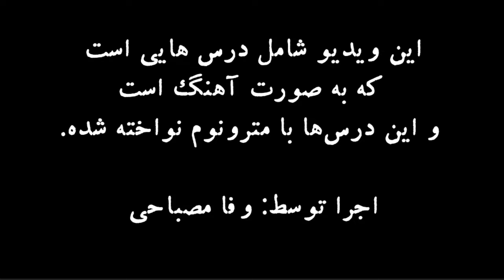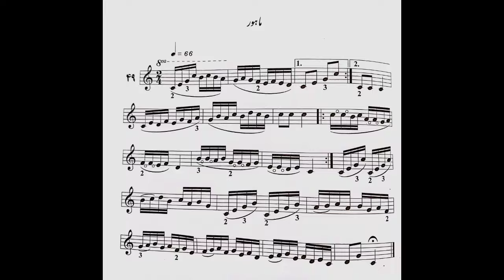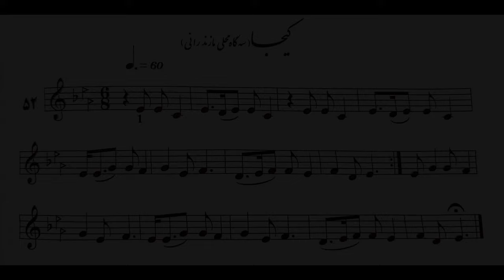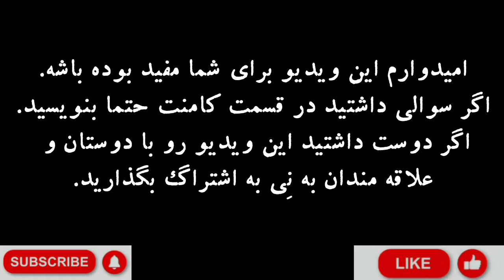آموزش کتاب شیوه نی نوازی | درس های ۱۷ - ۵۳ | بخش اول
درس های ۱۷ تا ۵۳
کتاب شیوه نی نوازی اثر استاد محمد علی کیانی نژاد
این ویدیو شامل درس هاییست که به صورت آهنگ است و این قطعات با مترونوم نواخته شده. شما هم سعی کنید حتما این قطعات رو با مترونوم تمرین کنید.

امیدوارم این ویدیو براتون مفید بوده باشه و اون رو با دوستانتان به اشتراک بذارید.

00:00 - درس۱۷"لِیلی لِیلی"
00:52 - درس۲۳"محلی کرمانشاهی"
01:27 - درس۲۵"نغمه کردی"
01:58 - درس۳۳"دمکُل دمکُل"
02:45 - درس۳۹"سه‌گاه"
03:58 - درس۴۰"افشاری"
05:19 - درس۴۱"شوشتری"
06:26 - درس۴۴"نغمه کردی"
06:53 - درس۴۹"ماهور"
07:44 - درس۵۰"نغمه کردی"
08:05 - درس۵۱"محلی ممسنی"
08:46 - درس۵۲"کیجا(محلی مازندرانی)"
09:38 - درس۵۳"نغمه کردی"
10:33 - درس۵۴"دی بلال(محلی بختیاری)"
11:24 - درس۵۵"مجنون نبودُم(ترانه بیرجندی)"